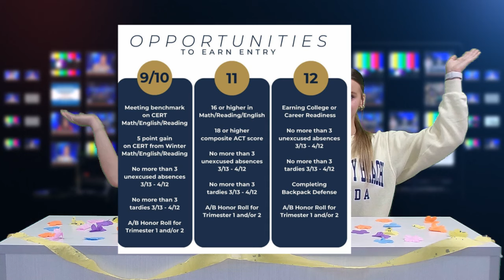Fairdale News: The Week Ahead 3-18-24